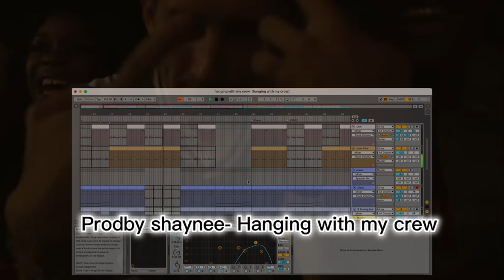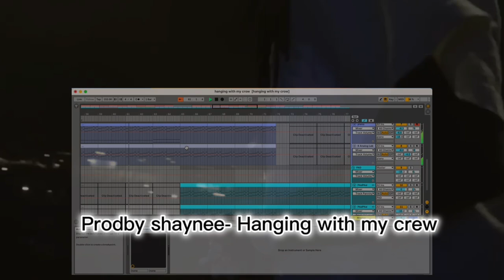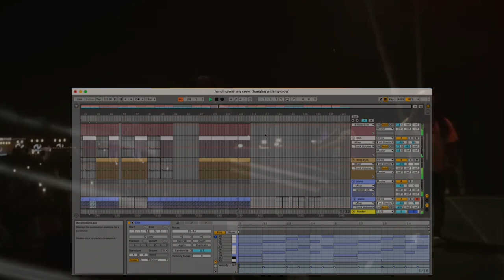Free trap beat(Prodby Shaynee) -Hanging with my crew